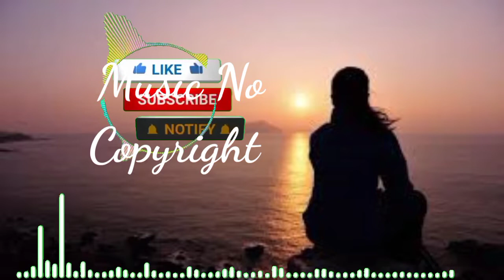Music No Copyright ©️